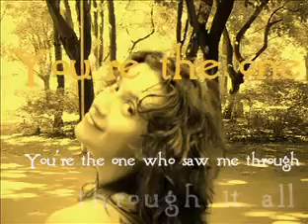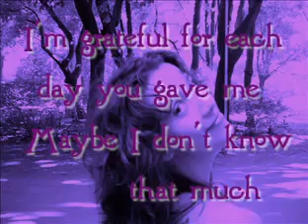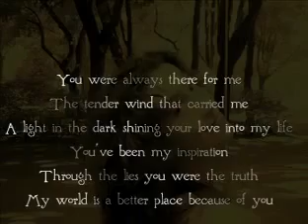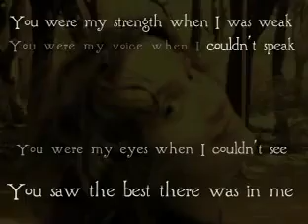Celine Dion - Because You Loved Me lyrics - YouTube.flv